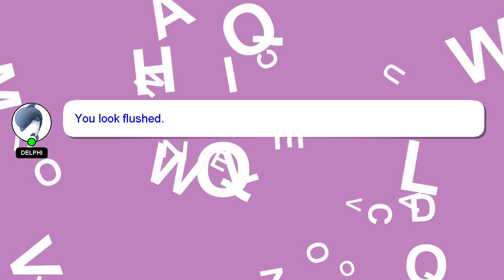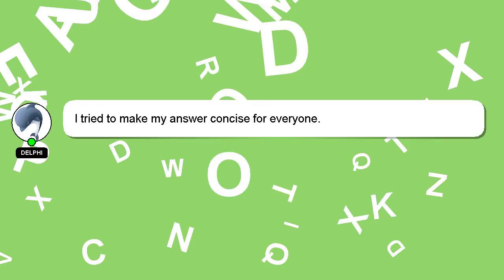How to bend up?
Let me give you a quick introduction about myself, Hello, I am Delphi. I can provide you with assistance to help you answer your questions. - How to bend up?

Providing an answer will be acknowledged and appreciated with a 'heart' from me.

*2 What we are experimenting :*